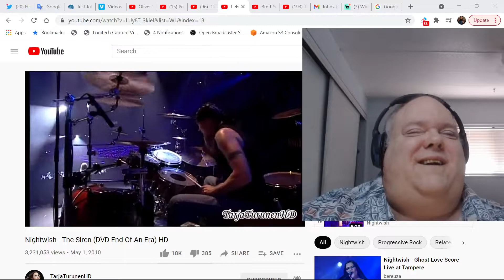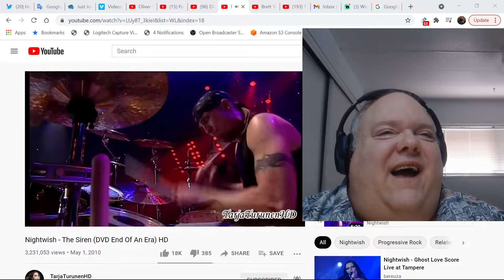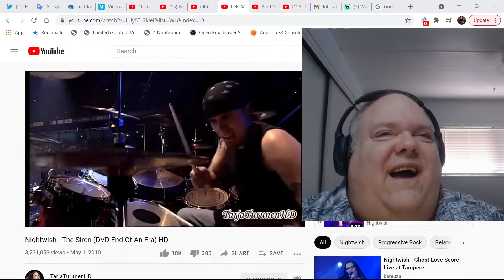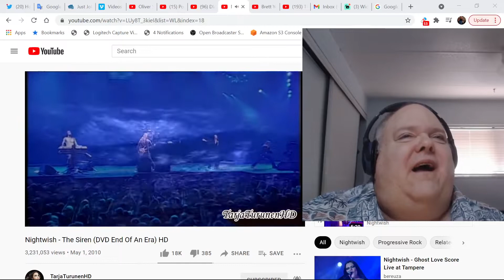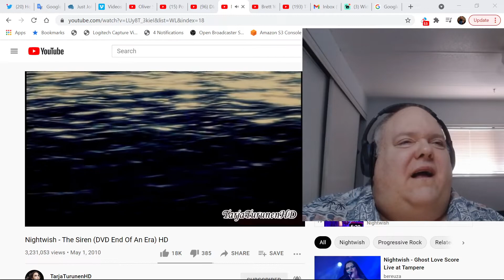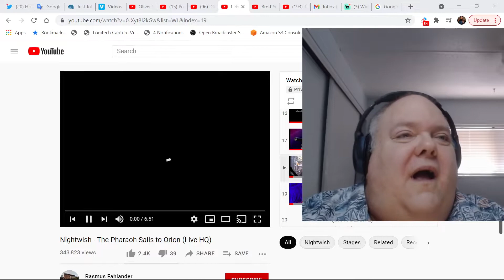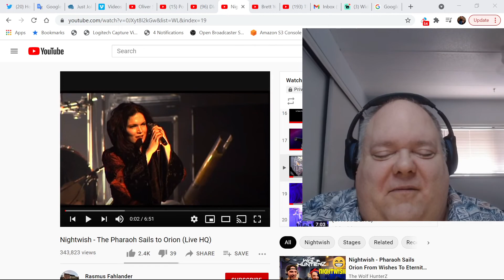The SOUL JOURNEY continues/Nightwish - The Siren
Nightwish - The Siren (DVD End Of An Era) HD